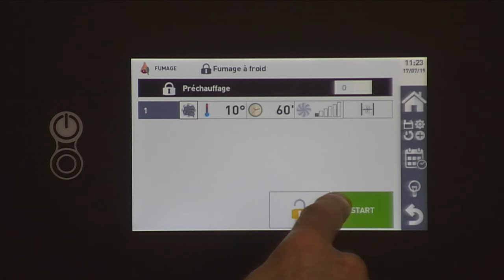Fumage avec le four Kore